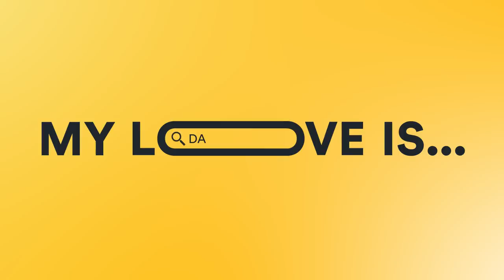Dami & Indiyah: Date nights and hall passes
We’ve got a TEXT… Love Island faves Dami & Indiyah join Tolly T to spill the tea on embracing each other’s cultures, hall passes and which celebs they’re crushing on. Join the conversation on social using